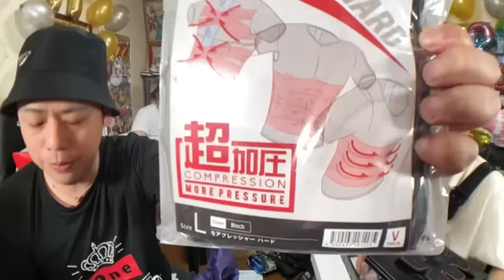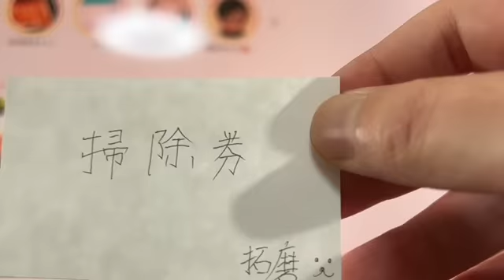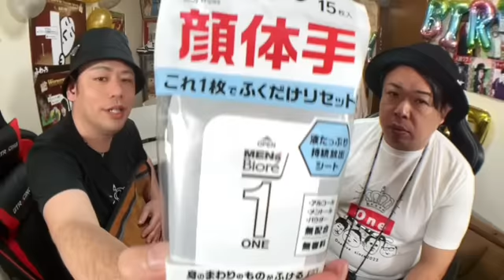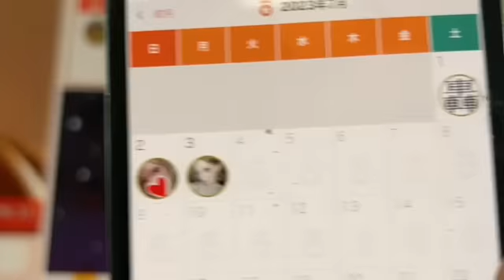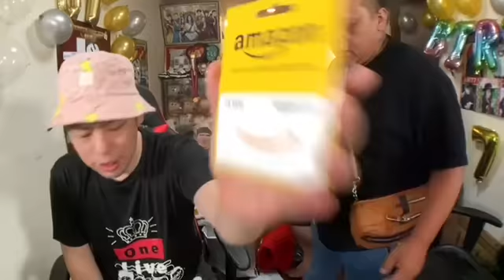ぜろわん37歳おめでとう！ 誕生会 ふわっち大手集合 （ぱるぱる・せいじ・天然・よっさん・機長）閲覧６０００